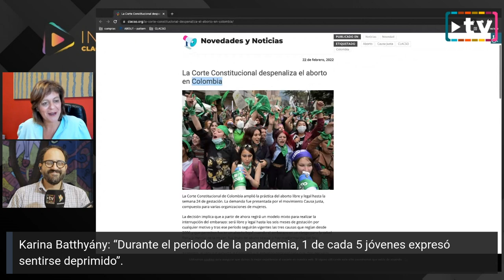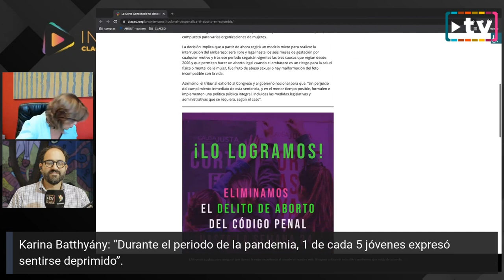Batthyány: “La pandemia ha exacerbado las desigualdades educativas"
“La pandemia ha exacerbado las desigualdades educativas y afectado derechos de niñas y niños”

Columna de Karina Batthyány en InfoCLACSO2022 del 23 de febrero 2022.